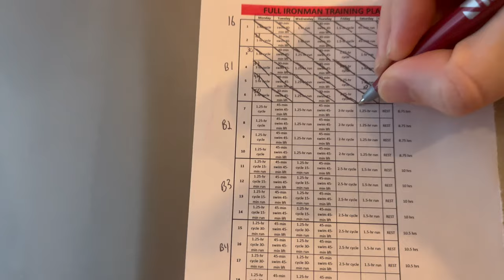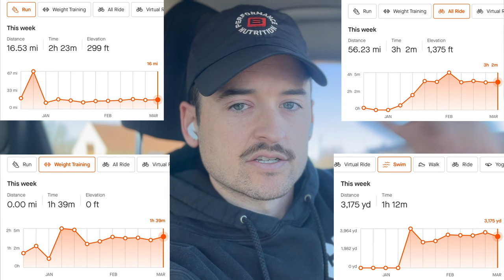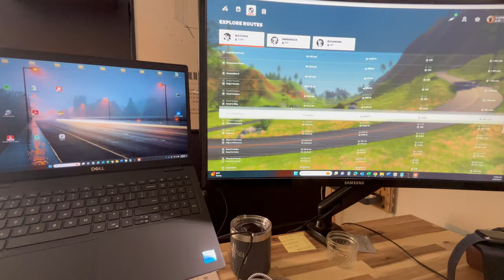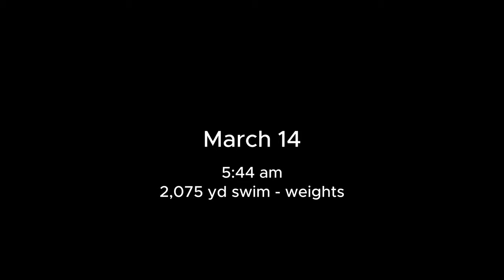Biking a Half Ironman on Zwift | Ironman Prep | S1.E10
ironman ironmantraining fitness ironmantriathlon Follow along as I complete training for my first-ever Ironman. The race is September 29, 2024 in Chattanooga, TN